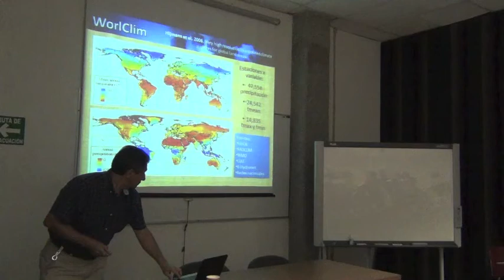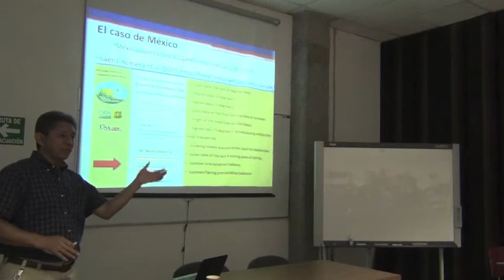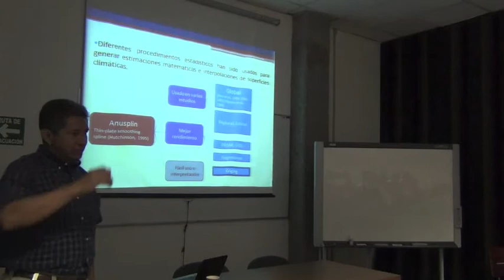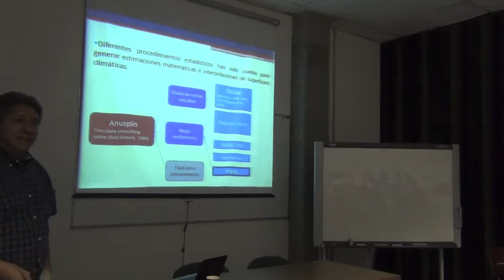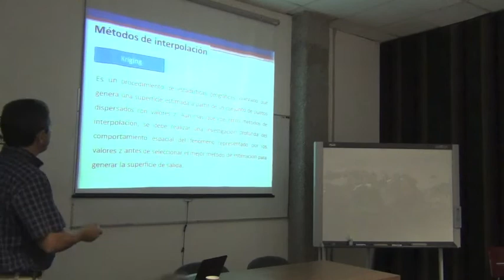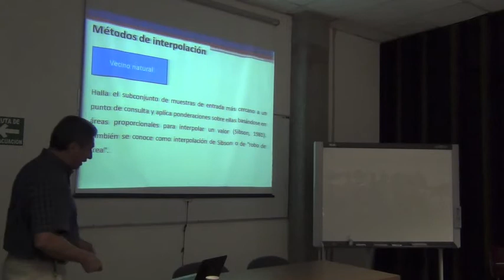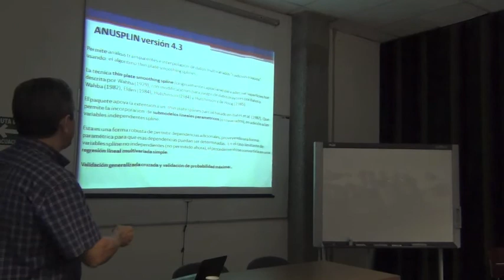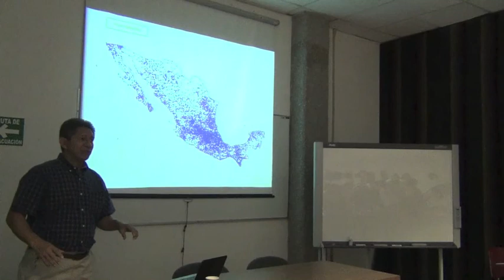Oswaldo Tellez Seminar on Climate Surface Development, Part 2